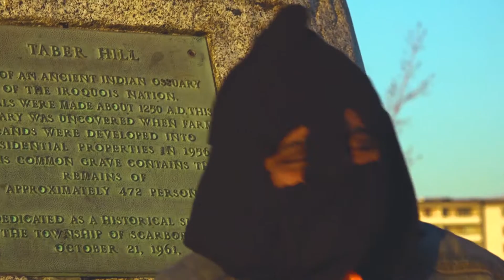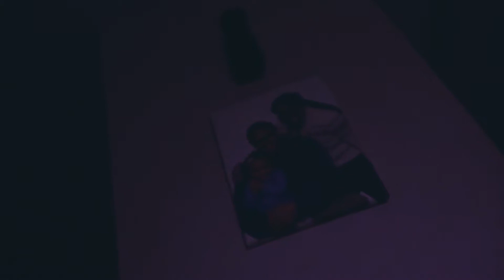Influen$e ft Ghost- Alter (Produced by Origami)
Directed by- Influen$e

Shot and Edited by @CapitalTFilmz